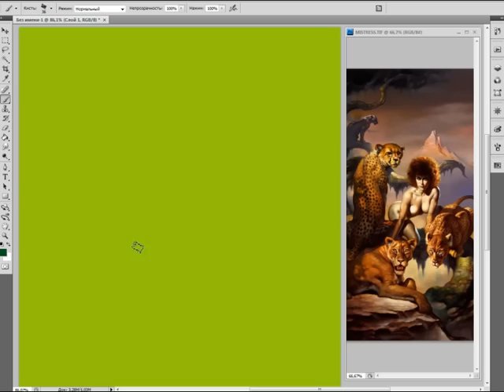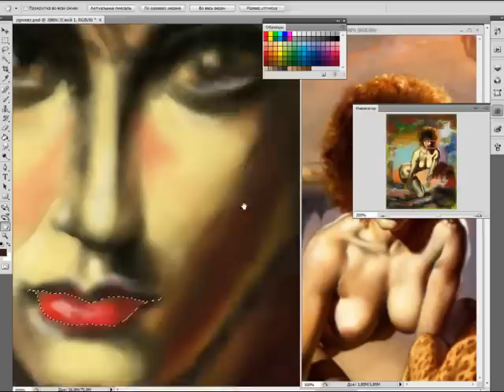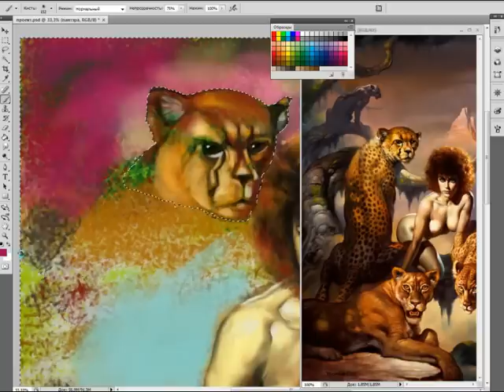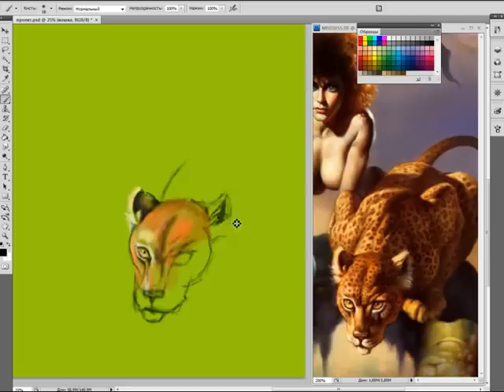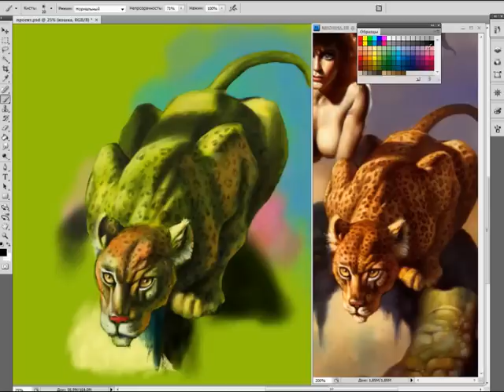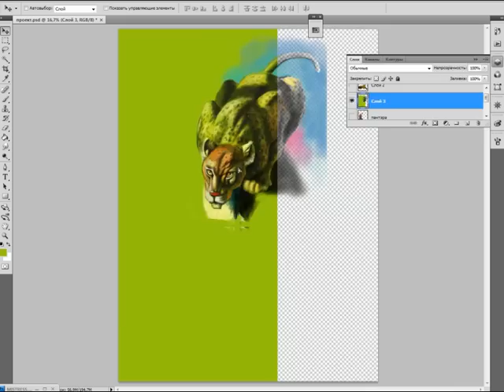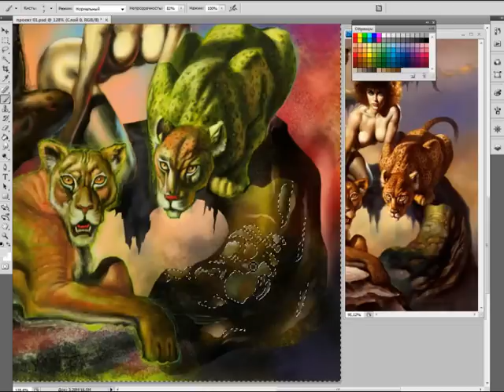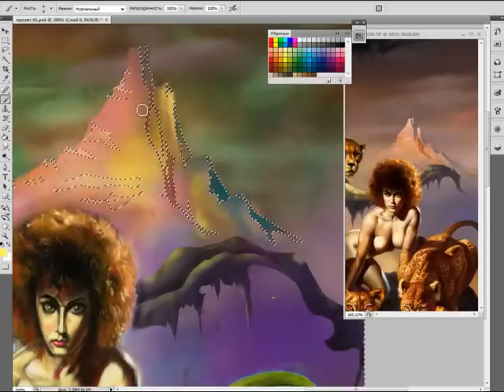SPEED PAINTIN BORIS VALEDJO пространство.avi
планшет GENIUS G-F 350 Есть такой замечательный художник Борис Валеджо. Борис Валеджо родился в Перу в семье процветающего адвоката. С самого детства он рисовал    В 1964 году, без знания английского языка и с 80 долларами в кармане, он приехал покорять Нью-Йорк. На протяжении 6 месяцев он работал в Хартфорде, Коннектикуте и затем в Нью-Йорке. Здесь он познакомился со своей будущей женой — Дорис.       Ему потребовалось около двух лет, чтобы из работающего на компанию оформителя трансформироваться в «свободного» художника. Последующие 8 лет он брался за любую работу. Он хорошо усвоил основное правило жизни искусства — никто не должен отказываться ни от чего. Это было хорошим уроком для Валеджо и помогло ему развить свой собственный стиль. Несколко слов о технике живописи. Борис (как и 99 % иллюстраторов в настоящее время) работает чаще всего с фотографиями, а не с живой натурой. Пишет в основном маслом, и в овладении этим материалом старых мастеров достигает поразительного совершенства: герои картин выглядят как на фото — не видно ни одного мазка.
 героини картин Валеджо весьма похожи — необычайно женственные и грациозно гибкие. Чаще всего моделью служила жена — Дорис — в прошлом профессиональная фотомодель. Ещё один прототип — Джулия Белл — серьёзно занимается бодибилдингом и является одной из лучших последовательниц Валеджо в жанре «фэнтэзи» на данный момент являющимися мужем и женой.